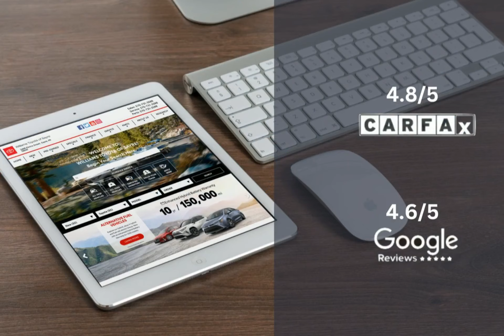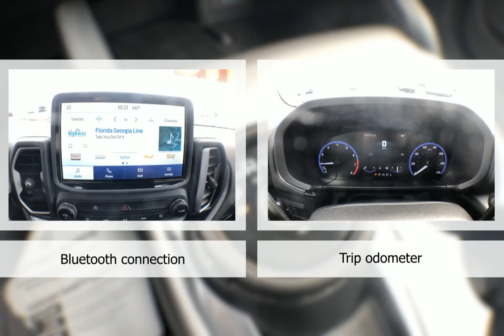2022 Ford Bronco Sport Big Bend TT1296B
Take a look at this 2022 Ford Bronco Sport! Equipped with a Automatic transmission in Velocity Blue Metallic. This car comes with some great features including Android Auto, Rear Cross Traffic Alert, Apple CarPlay, Automatic Emergency Braking and more. Come in and check it out today!